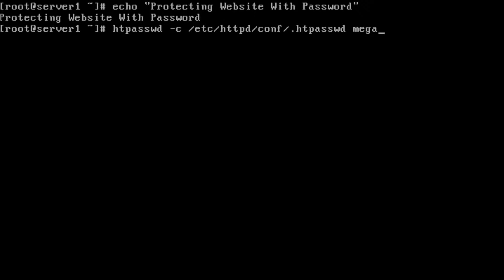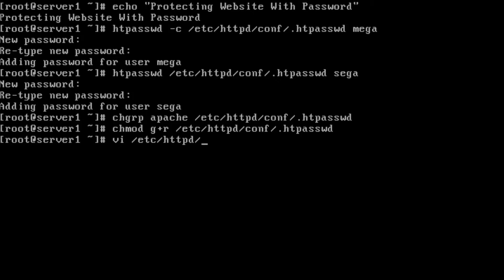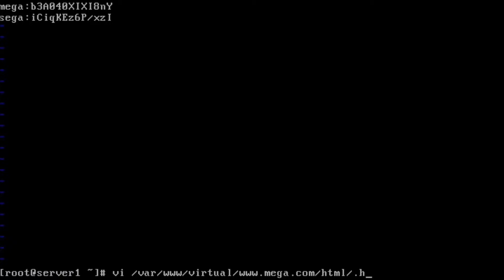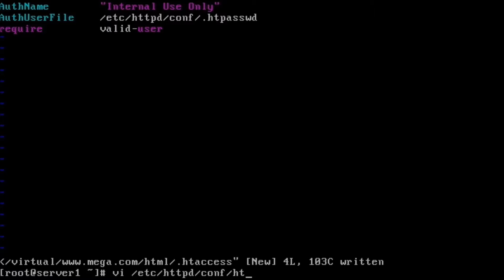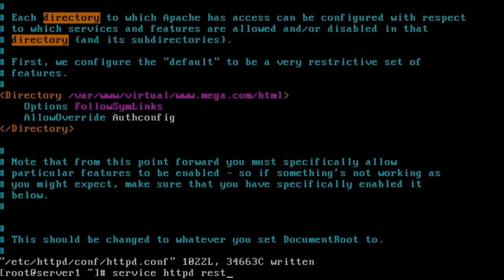RHEL4 - A08 - Protecting Website With Password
RHEL4 - Protecting Website With Password